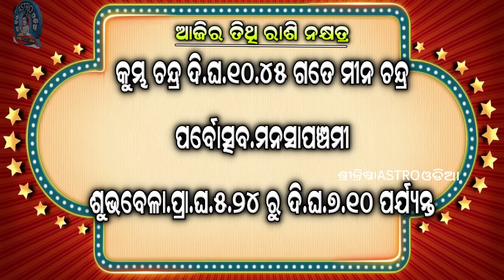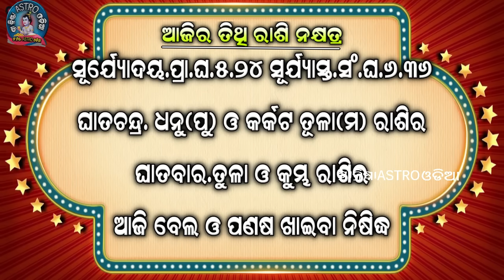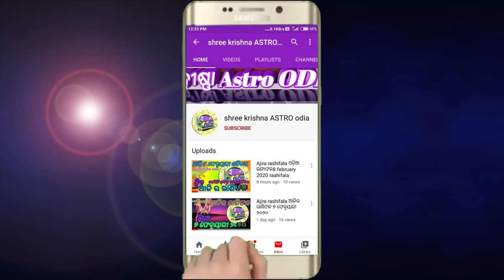Ajira rasifala | 25 July 2024 ଗୁରୁବାର | ajira rasifala odia | rasifala today| dainika rashifala